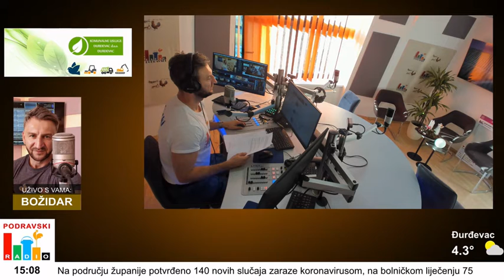LOKALNE VIJESTI 03 12 2021 PODRAVSKI RADIO